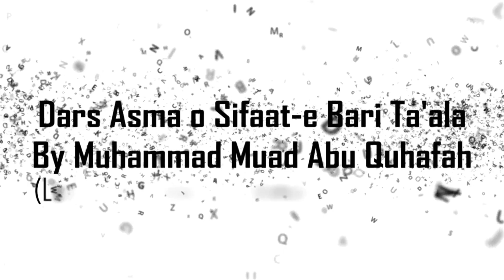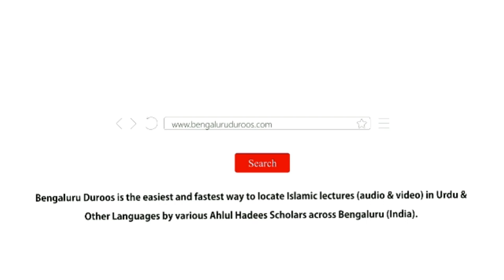Asma O Sifat Part - 77 | Allaah Ki Sifat-e اَلرَّبُّ (Ar-Rab) | Muhammad Muadh Abu Quhafah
Topic: Part 77 - Allaah (سبحانه وتعالى) Ki Sifat-e اَلرَّبُّ (Ar-Rab)

٠٠٠٠٠٠٠٠٠٠٠٠٠٠٠٠٠٠٠٠٠٠٠٠٠٠٠٠٠٠٠٠٠٠٠٠٠٠٠٠